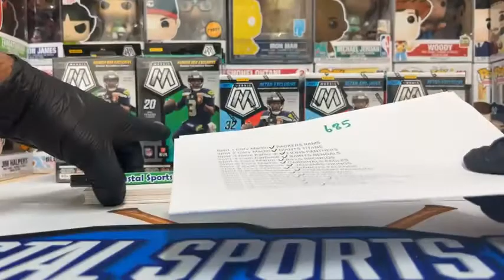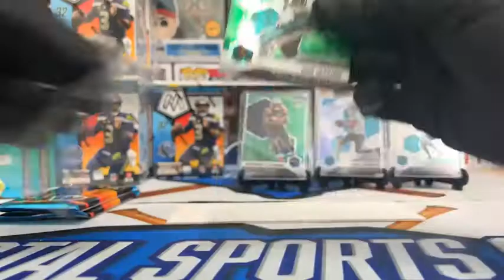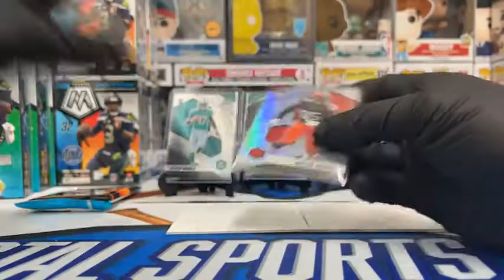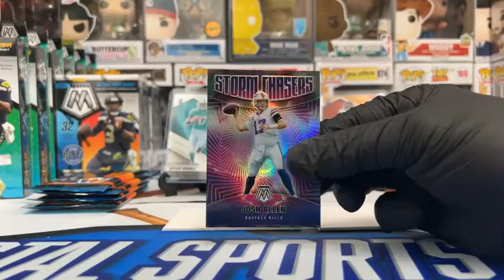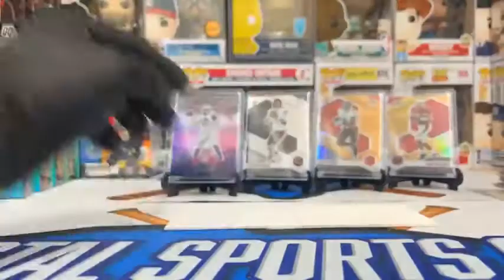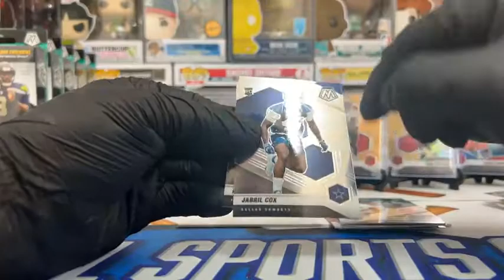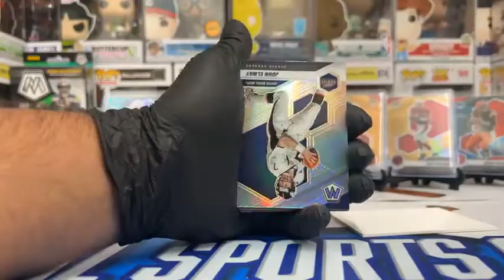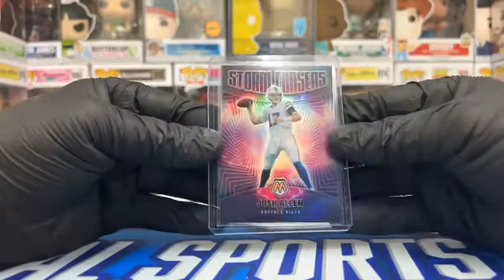ABSOLUTE MONSTER BREAK AT THE BEACH!! MULTIPLE GENESIS, HONEYCOMB, STORMCHASER!! WHAT A RIP!! $$$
This break was something out of a movie!  DJ rips into 6 blasters and 6 hangers of Mosaic Football and has himself a NIGHT!!  3 Genesis, 2 Honeycomb, and 1 Stormchaser ALL OUT OF RETAIL!! You gotta see this for yourselves!

Come visit us here:
411 Broadway Street

coastalsportscards1

Whatnot:
coastalsportscards